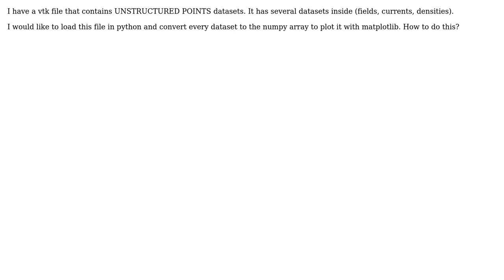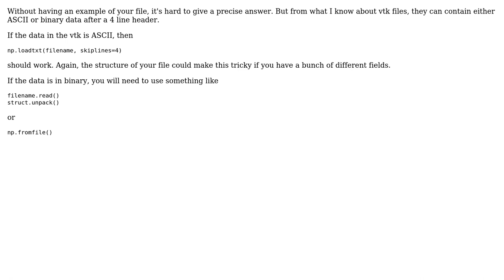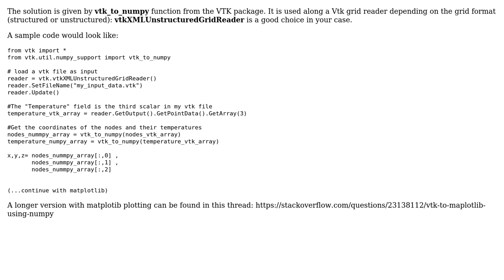Reading ascii vtk file in python and converting it to numpy array (2 Solutions!!)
Reading ascii vtk file in python and converting it to numpy array

With thanks & praise to God, and with thanks to the many people who have made this project possible! | Content (except music & images) licensed under CC BY-SA | Music | Images & others | With thanks to user Sleepyhead user SAAD user captain_M and the Stack Exchange Network Trademarks are property of their respective owners. You are responsible for your own actions.